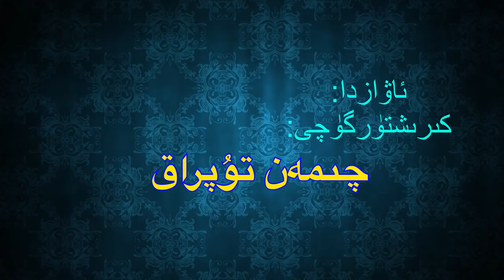"100 Mesh'hur Uyghur" - Tömür Xelipe | « 100 مەشھۇر ئۇيغۇر » - تۆمۈر خەلىپە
"100 Mesh'hur Uyghur" - Tömür Xelipe
Aptori: Muhemmed Tursun Emet Uyghur
Awazda: Chimen Tupraq

« 100 مەشھۇر ئۇيغۇر » -  تۆمۈر خەلىپە
ئاپتورى:مۇھەممەدتۇرسۇن ئەمەت ئۇيغۇر
 ئاۋازدا : چىمەن تۇپراق
ۋاقىت : 13-مارت-2019

13/03/2019

بىزنىڭ تارىخىمىزدىكى رېئاللىق بەزىدە ئاچچىق بەزىدە شېرىن ، لېكىن بۇ ھەقىقەتتىن قېچىپ قۇتۇلالمايمىز .
تارىختىكى ئاچچىق ساۋاقلاردىن تەجرىبە ئېلىپ ، بىرلىك ئۆملۈك بولۇپ ، بىرـ بىرىمىزدىن كۈچ ئېلىپ ئالدىمىزدىكى تاغ داۋانلاردىن غەلبىلىك
بۆسۈپ ئېشىشقا ئاللاھ نىسىپ قىلسۇن ، ئامىن .
شۇنداقلا قېرىنداشلىرىمىزنىڭ  يېڭى ئىدىيە تەۋسىيەلىرىنى ، بىز بىلەن ئورتاقلىشىشنى ئۈمىد قىلىمىز.